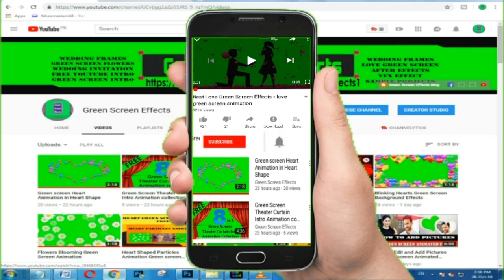Green Screen Frame Background Frame -Green Screen Effects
Download Free Green Screen Background Frame for wedding.  This wedding green screen effects video is free to use for whatsapp status. We have many wedding green screen effects.

1. Now import free green screen video in project library and the Video/ Picture you want to edit.

2. Double click on the 2nd frame (green screen footage) Go to the Chroma Key option and enable it. Then Remove the green screen with the help of color picker.

3. Now use the setting choice to select however aggressive the result works.

Regards,